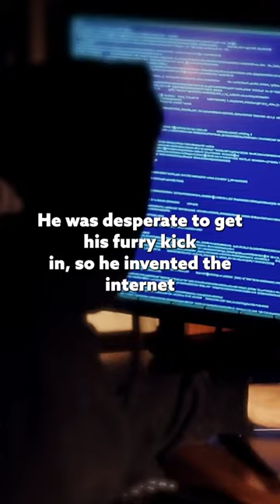The Invention of Smartphones | Actual History Actually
In the late nineties, everyone was using cell phones. But they were dumb. Big bulky motherf*ers that fit in your handbag, or had goofy antennas on them. They were indestructible things that could be mistaken for armor-plating.

There was one major problem! There was no way to browse the world wide web. One man, Tim Apple, a reclusive but brilliant inventor, struggled with this conundrum. He wanted a way to communicate with the world more efficiently but also wanted a way to view copious amounts of online furry pornographic images. He was desperate to get his furry kick in, so he invented the internet and put it on a phone.

He called it a smartphone, cuz he felt that other phones were dumb.

This was a revolutionary step. Now you could browse for recipes for dinner, then later read fascist propaganda and cyberbully teenage girls into  themselves. However, as we know now, the smartphone went on to destroy humanity as we know it during the 1st collapse. May the lost souls rest in peace as we rebuild our society.

VO by Eleven Labs
Footage from Storyblocks and Wikimedia Commons